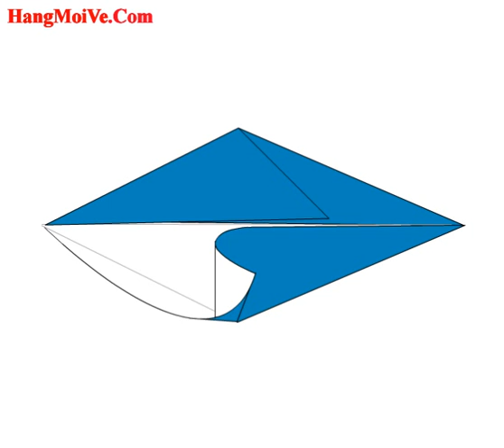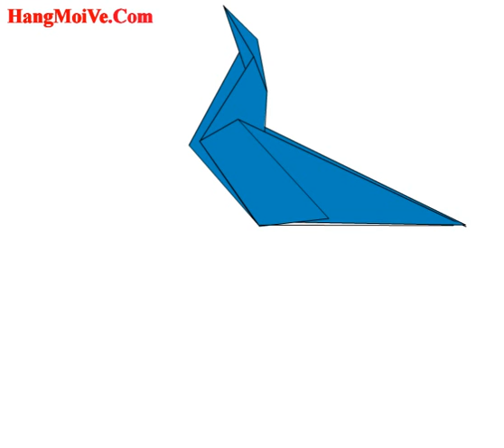Cách gấp, xếp con Gấu Biển bằng giấy origami - Video hướng dẫn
Hướng dẫn cách gấp con gấu biển bằng giấy - Xếp hình Origami - How to make a Sea Bear - Tip tutorials | Xếp gấp giấy origami 3D nghệ thuật nhật bản | Huong dan cach gap xep con gau bien giay origami | Cach lam don gian | Video hướng dẫn đơn giản